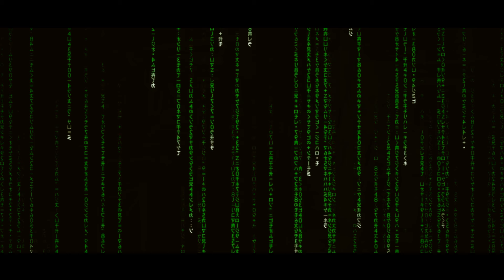Yane - Straduri Killa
Straduri Killa: Giovi, Scatto, Ilir, Giogio'
Autore: Manuel (Alister) Svetina
Riprese e montaggio: Be Nice Model Agency
Lyrics: Yane
Prod. & Scratch: Dj Zase
Mix & Master: Dj Zase
Female voice: Afra & Jessica Made
Agente: Luke